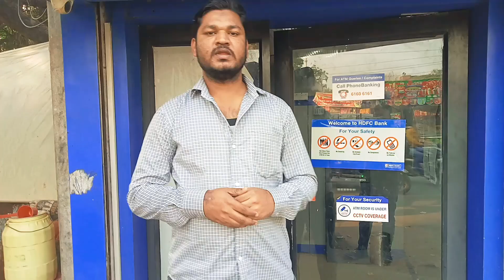panipuri challenge# lucknow#Baniya~vlogs#youtube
Hello doston kaise hai aap log to doston
is video me maine panipuri ka challenge Kara hai aur
doston ap log zarur bataiyega ke video kaisi bani hai aur doston agar video pasand aye to like kare share kare subscribe kare bell 🔔 icon zarur daba k all pe kar de taki meri aane wali har video pahuche aap tak sabse pahle
aur doston comments kar k bataye
ke aap lo kis chiz ki video dekhna chahte
hai main koshish karunga aap logo ki batai
hui jagah explorer karne ki to friends milte hai next video me.